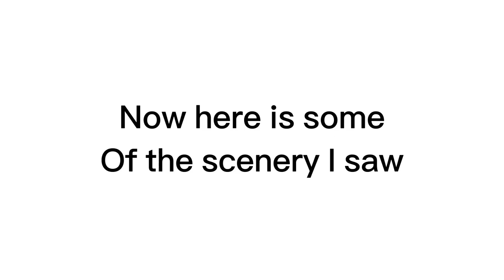I went and saw tori amos